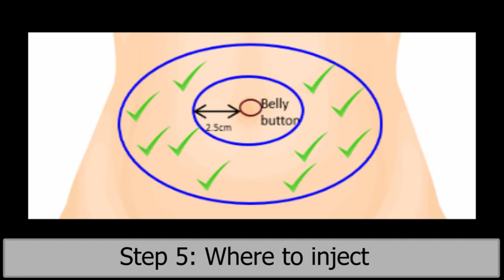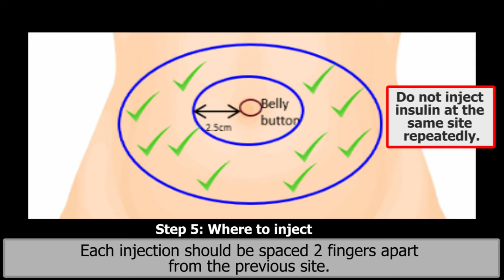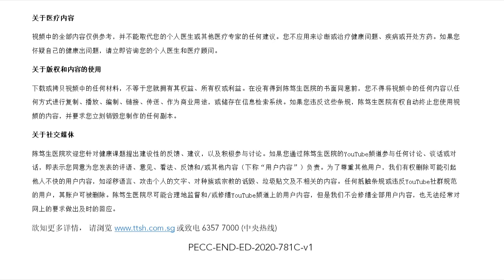Pen Insulin Injection (Mandarin)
This is an instructional video for patients who are new to a pen insulin, or require a refresher on the proper usage, storage and disposal of pen insulin.